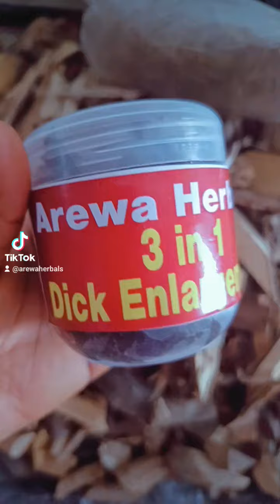Dick enlargement, man power, penis enlargement